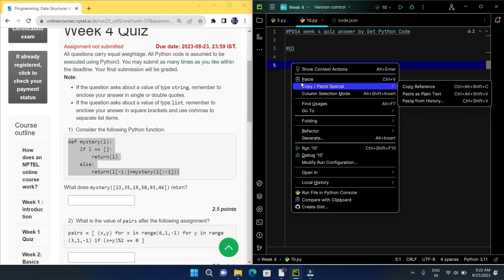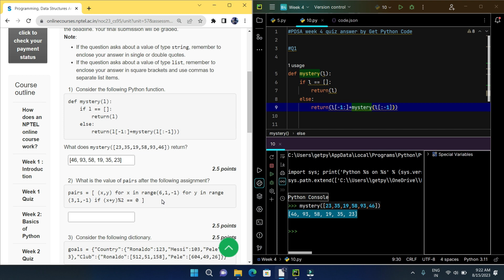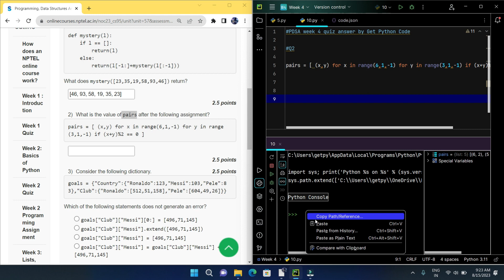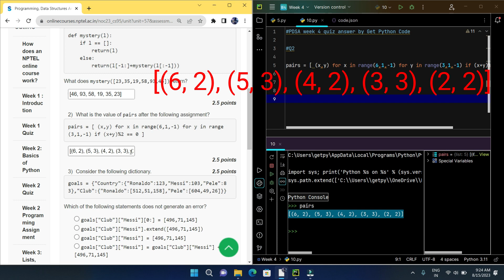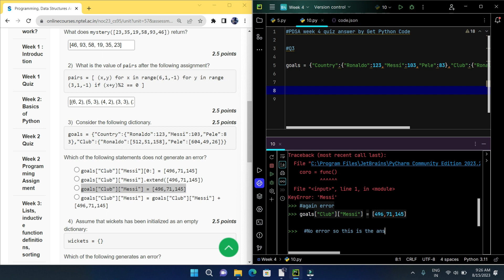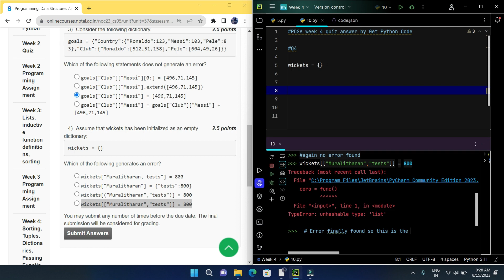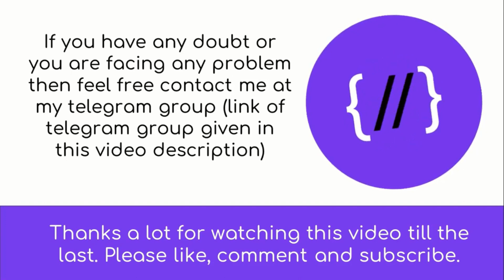NPTEL: Programming , Data Structures and Algorithms Using Python Week 4 Quiz answer with proof(100%)